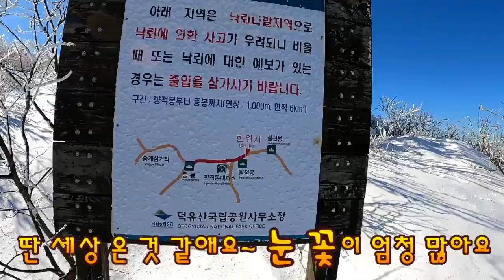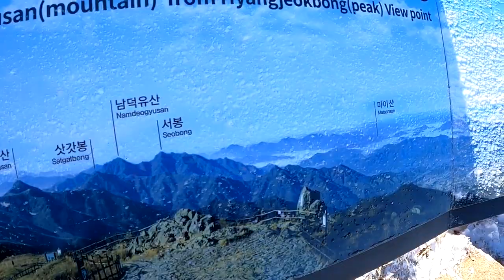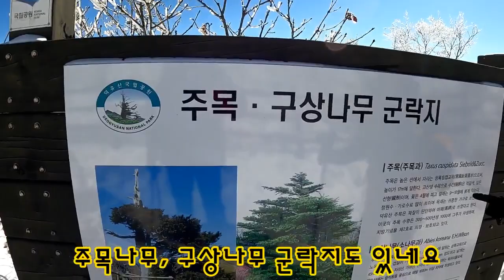[산행] 올겨울 마무리 눈꽃산행.덕유산향적봉.무주리조트.부부산행.겨울산행.상고대.설국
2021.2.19. 올 겨울엔 태백산 눈꽃산행을 못해 아쉬워서 가까운 덕유산으로 갔어요.  설천봉까지 곤도라 타고 올라가니 하얀세상(설국)이 펼쳐지네요!!!
눈 꽃, 상고대, 얼음 꽃이 풍성하게 어우러진 아름다운 설경!!!
뽀드득^^ 뽀드득^^ 눈 밟는 발자국 소리!!!
하얀 눈이 넉넉하게 머물고 있는 하얀나라 덕유산 향적봉(1,614m)으로 함께 올라가
아름다운 눈꽃 구경 해볼까요~^^
바람이 세게 불어서 액션 카메라가 넘어져 렌즈가 깨졌어요(ㅠ.ㅠ)
감사합니다(♡♥)
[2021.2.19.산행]